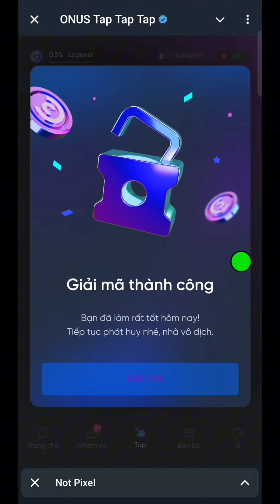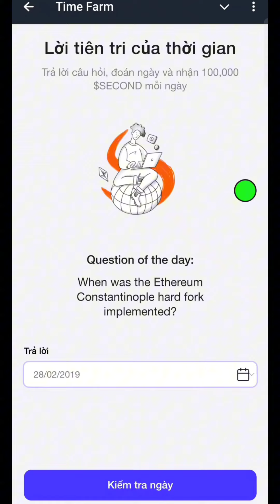Giải Mật Mã ONX - Tomato - Time Farm Ngày 28 Tháng 9 l Blog Của Hải